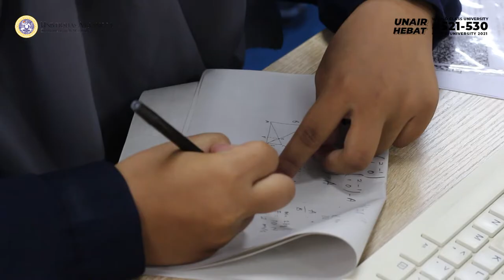Bincang Dunia Pendidikan Bersama Emil Dardak